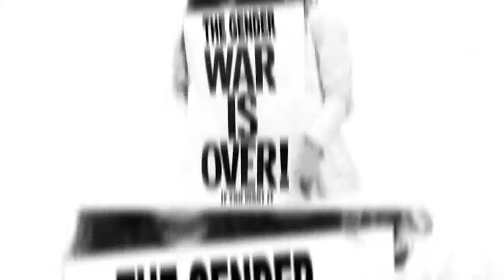Evolve LIVE: A Spiritual/Sexual Transformation...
Evolve LIVE is evolution, community and entertainment all packed into one mind-blowing weekend. Hosted by Destin Gerek, a world leader in holistic sexuality and personal evolution, this experience will shift your internal programming and expand your ability to connect. All within a safe and fun environment to explore and grow with other men and women committed to heart-centered, spiritually-connected sexual expression and personal evolution.

Evolve LIVE is your invitation to create your own personal sexual revolution. It is an opportunity to revolutionize your own sexuality – create deeper, more powerful connections; find greater openness and intimacy; become more attractive to others, and to the quality of partners you desire; discover true sexual confidence that comes from loving yourself for who you are and embodying the qualities of a truly amazing lover.